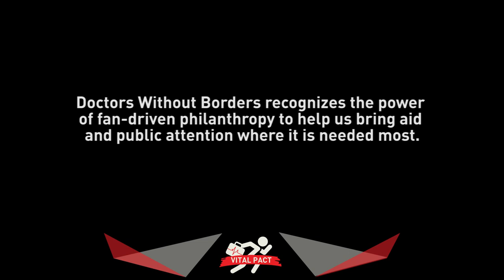Doctors Without Borders' Vital Pact Campaign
Doctors Without Borders (MSF) recently launched, "Vital Pact: Fandom Where It’s Needed Most", a campaign that recognizes the power of devoted fans of games, comics, genre fiction, TV and films who champion MSF’s mission while pursuing their passions.

Through Vital Pact, fans can create fundraising projects that tap into the collective power of their communities. To help our supporters, we provide fundraising platforms, digital collateral and promo items, in addition to promoting fan-driven events via our Facebook and Twitter.